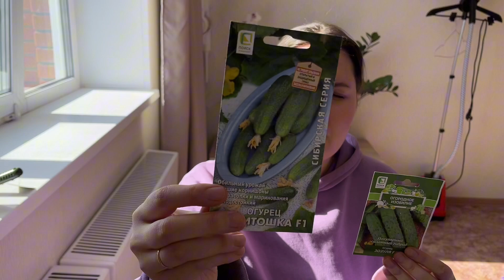ВЛОГ 122. МАСЛЕННИЦА. СРЕДСТВА ДЛЯ ПЕДИКЮРА. ПОКУПКИ ДЛЯ РАССАДЫ ОВОЩЕЙ. ГАСТРОХОЛЛ В ТОМСКЕ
Конфеты из натуральных фруктов:
67321374 -  артикул WB
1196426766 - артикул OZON